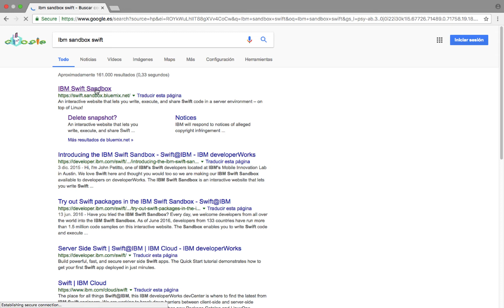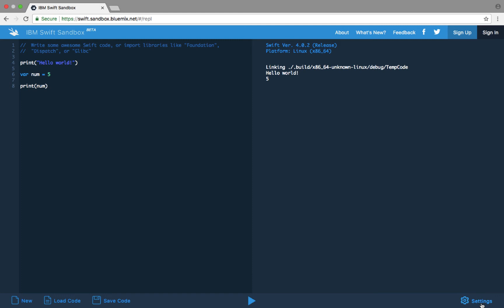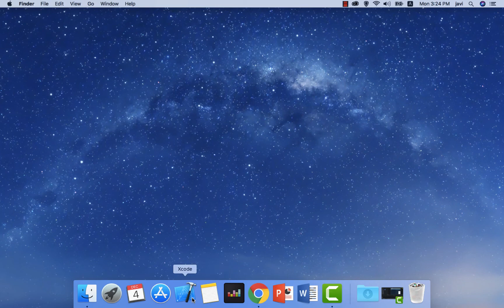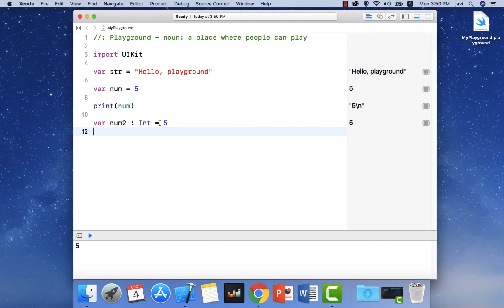1.- Primeros pasos en Swift 4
En este video os muestro como podéis empezar a programar en Swift 4, ya sea con un sistema operativo Windows o con MAC OS.

También podéis seguirme en Twitter para estar siempre informados y poder enviarme sugerencias